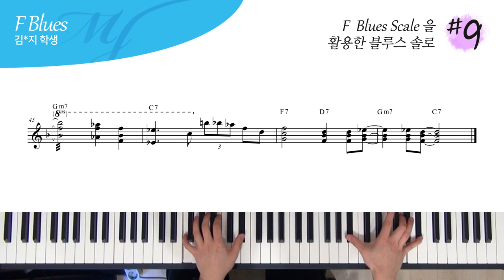F Blues Scale 을 활용한 블루스 솔로 #9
연주 : 김*지 학생

4층 : MJ 재즈피아노 센터 (MJ Jazz Piano Academy)
3층 : MJ 실용음악학원 (MJ Music)